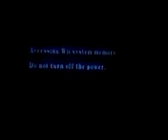Let's play RE4-part1 basics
A LP of RE4 for the wii